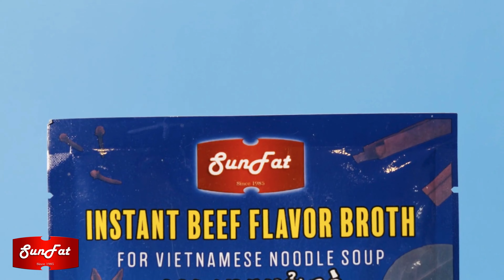Unlock the secret to perfect pho every time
Making pho at home can't be easier than this, try any of Sunfat's Premium Pho Broth products today and see for yourself how easy it is to make pho.